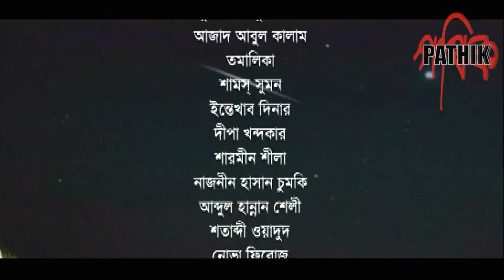Utshob | উৎসব | EP 22 | Nova | Dinar | Deepa | Shatabdi| Bangla Drama Serial | Pathik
Pathik presents Bangla Drama Serial: Utshob | উৎসব | Episode 22
Director: Rulin Rahman
Cast: Sharmin Sheila, Shatabdi Wadud, Chittralekha Guha, Azad Abul Kalam, Tomalika, Samas Sumon, Intekhab Dinar, Munira Begum Memi, Shatabdi Wadud, Naznin Hasan Chumki, wahida mollick jolly, Rahmat Ali, Nova Firoze, Deepa Khandakar, Khairul Alam Shabuj & Others.